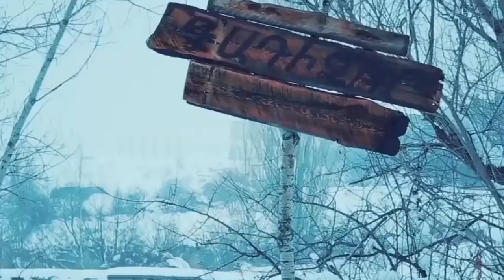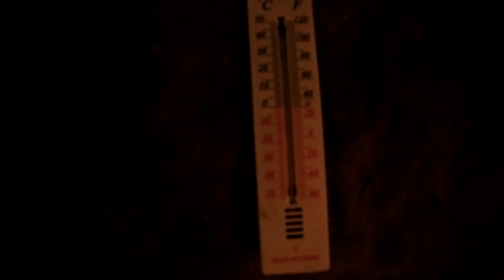ՔԱՎԱՐԱՆ / առեղծվածային վայր Հայաստանում /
ruben esayan qavaran